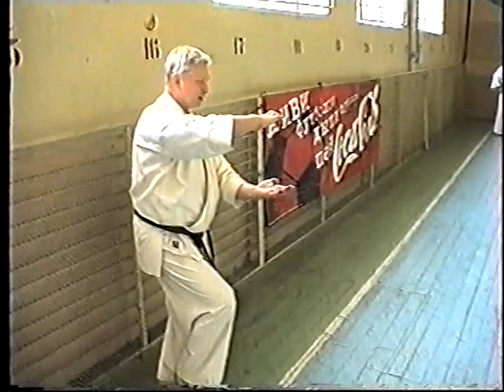2001 Осенняя школа Москва часть 2